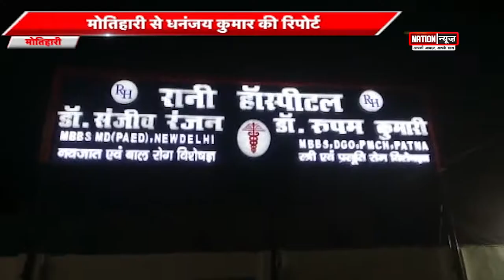सरायकेला में प्रशासन अलर्ट। रांची में लूट के सवा करोड़ रूपया बरामद।